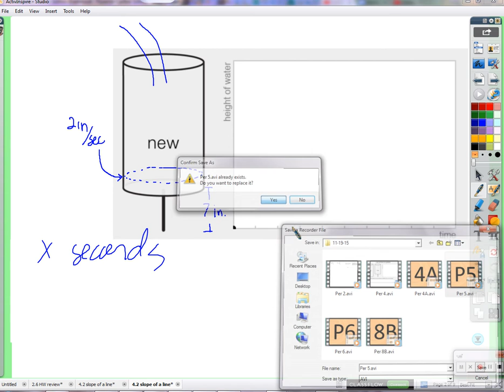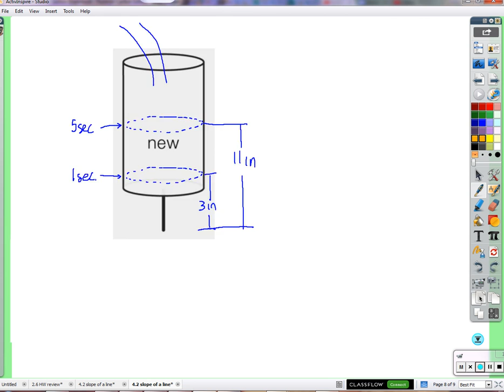Period 5: Slope intercept form (11/19/2015)